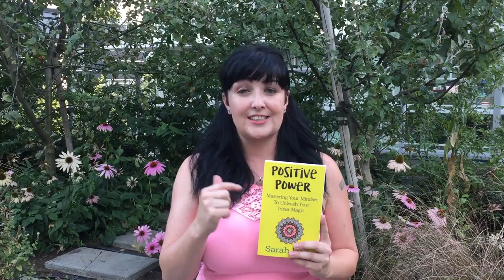Positive Power by Sarah Hall | Book Review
Change Your Mindset, Change Your Life.
Want to know the secrets on how to live your life to the fullest, with health, wealth and happiness?

What if you could have everything you've ever wanted? What if you could master your mindset and train your brain to create a life you love? What if you were able to unlock magic within yourself that enabled you to accomplish your wildest dreams?

In her new Personal Growth book, 'Positive Power- Mastering Your Mindset To Unleash Your Inner Magic'

You will follow along with life coach, Sarah Hall, as she teaches you how to systematically restructure your thinking patterns through her simple, practical methods and exercises. Learn how to allow yourself to let go of hurtful past events and shift your energy to a positive wavelength. Delve deep into your own inner power through the refreshing wisdom shared in these pages.

Stop wishing things were different and take action to make a change!

UPDATE: I am currently traveling around the world for 2 years, most of it is solo trips, and I would LOVE fo you to come with me as I blog my journey through as many countries as I can possibly go to!! I make new videos DAILY please turn notifications *ON* so you can get a notification for my newest videos. I look forward to connecting with you! :)

Please *Like* this video and *Comment* below for a chance to win $100 Amazon Gift Card!

where I talk about how to live your BEST Life! I share my tips, advice, lifestyle and take you on my travels with me. Adventure? Yes please!

"Positive Power, Mastering Your Mindset to Unleash Your Inner Magic.”

S N A P C H A T: SarahHallAuthor

I N S T A G R A M : SarahHallAuthor

Hi I'm Sarah Hall, a 29 year old author & lifestyle guru from the West Coast. I make a ton of videos involving healthy living, what I eat in a day, travel, mindset, DIYs, get ready with me, vlogs, challenges, and much much more. Make sure you subscribe so you don't miss out on any videos and also follow me on my social media such as Facebook, Twitter, and Instagram to stay even more connected with me! See you in my next video!